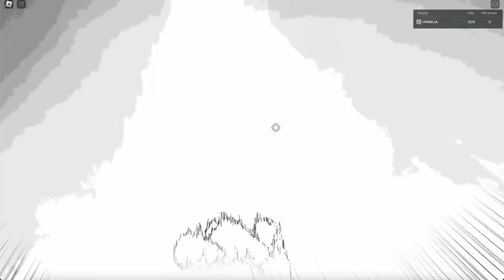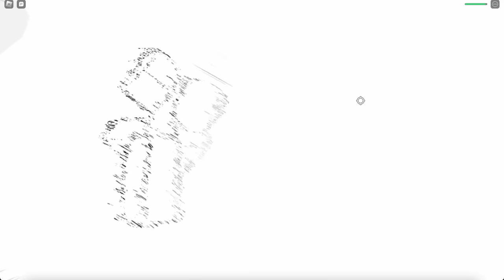!!NEW!! BOSS {Heroes Battlegrounds}